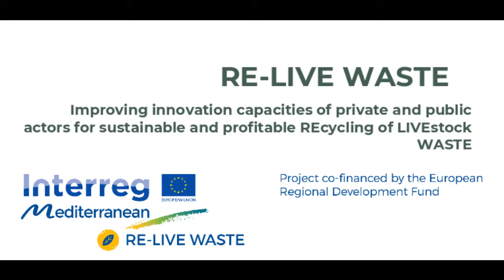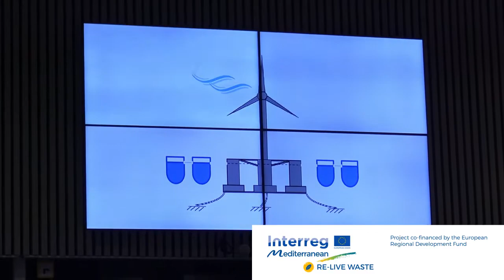Aquawind project joins the Brussels Sparkshow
Aquawind at the Sparkshow held during the "Transition towards blue and green economies in the Mediterranean" event in Bruxelles on 20/09/2019